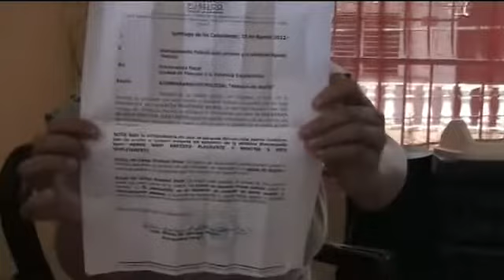MIGUELINA ACUSA ASU EX ESPOSO DE AMENAZAS DE MUERTE